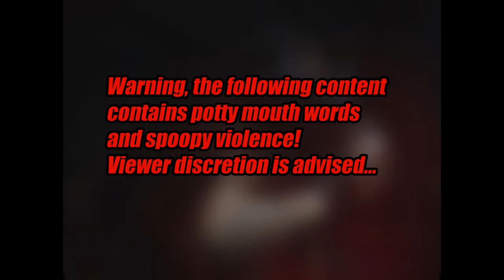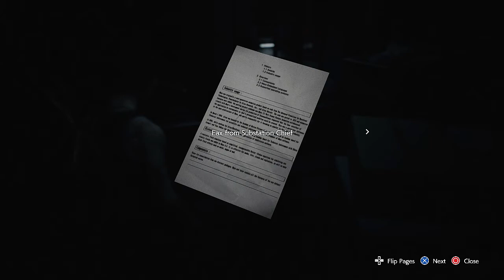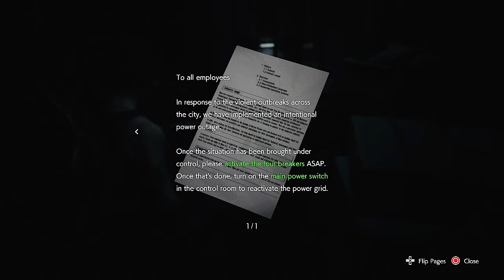Eating Your Greens [Resident Evil 3 Remake Episode 3]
Hello everyone, Rommie Lee here. In today's episode of Resident Evil 3, we press on after back tracking with the bolt cutters only to meet a new character who is totally a good guy. We also make our way past zombie doggos and happen upon a place that looks rather disgusting, poor Jill.